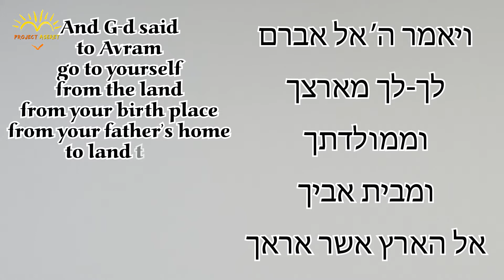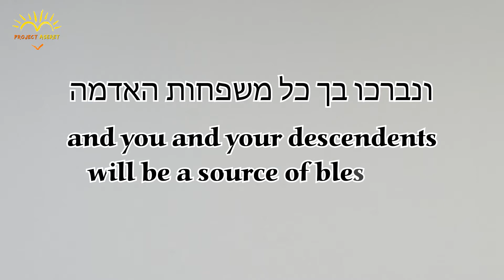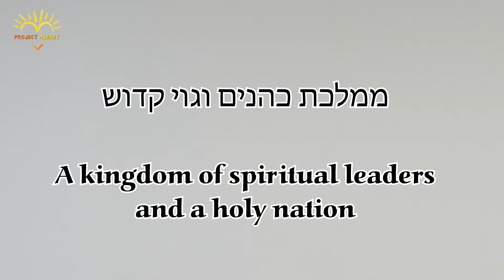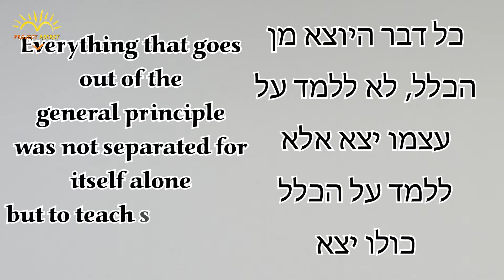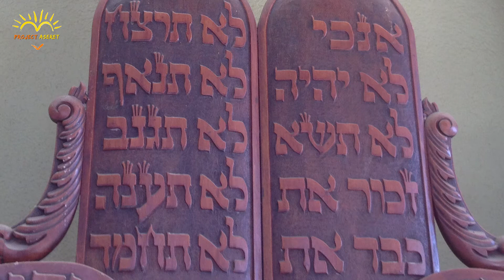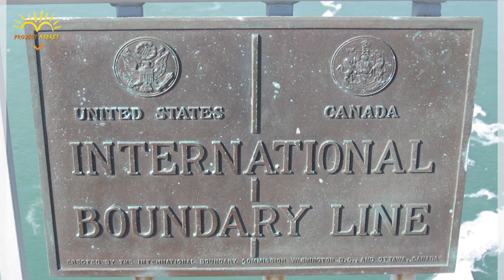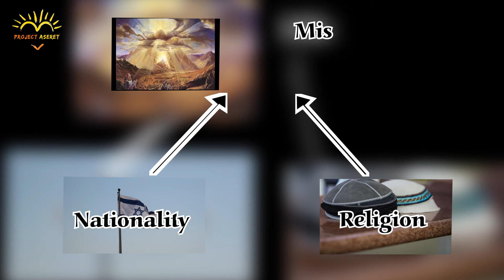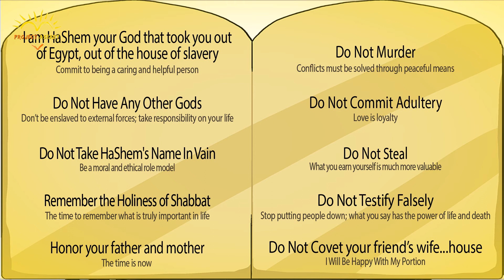Rabbi Shalom Schwartz - Living our Core Values, The Ten Commandments